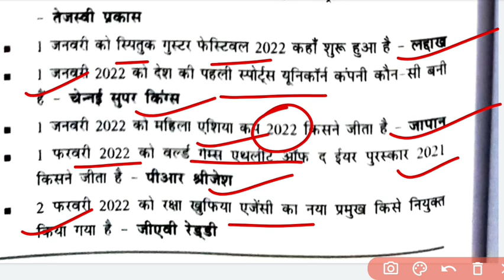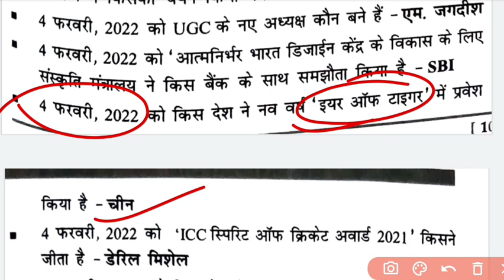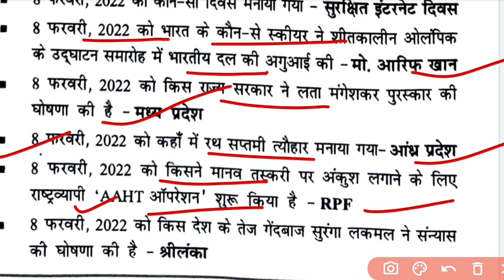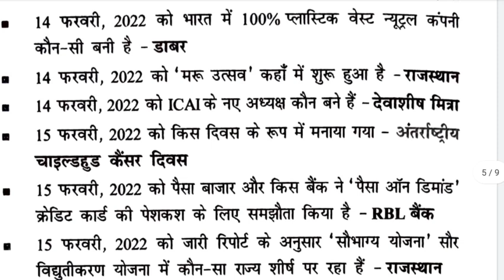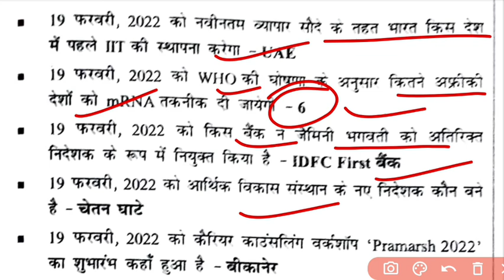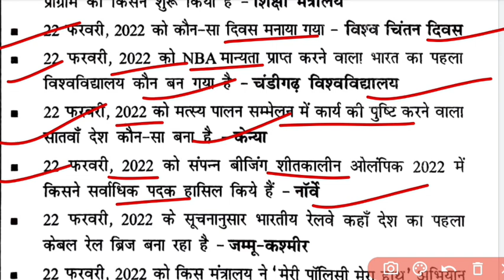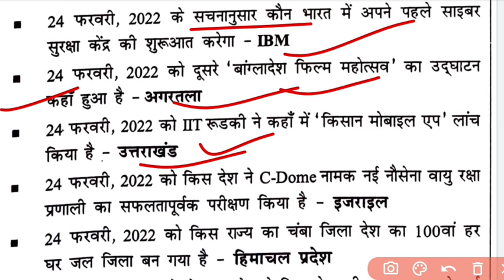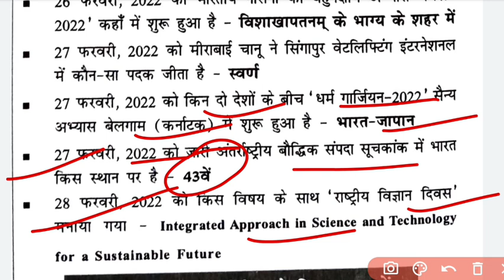SPEEDY CURRENT AFFAIRS [ 300+ वन लाइनर ] फरवरी 2022 से 1 मार्च 2022 तक